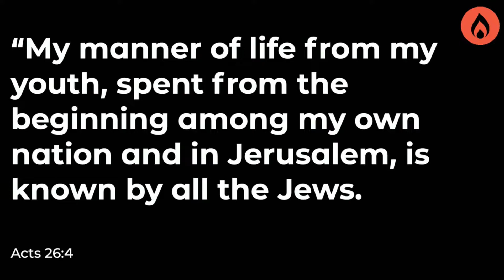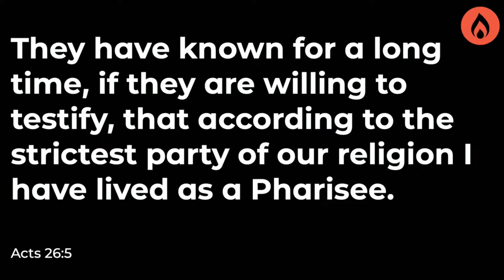Surprised by Grace | Johnny Costea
Don't let your past define you, but let grace surprise you.